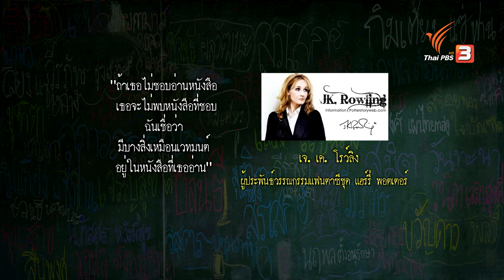มีบางสิ่งเหนือเวทย์มนต์ อยู่ในหนังสือที่เธออ่าน | ข้อคิดจากละคร ครูมะ ห้อง ป.3 ก.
"ถ้าเธอไม่ชอบอ่านหนังสือ เธอจะไม่พบหนังสือที่ชอบ
ฉันเชื่อว่า มีบางสิ่งเหนือเวทย์มนต์ อยู่ในหนังสือที่เธออ่าน"
- เจ. เค. โรว์ลิง -
ผู้ประพันธ์วรรณกรรมแฟนตาซีชุด แฮร์รี่ พอตเตอร์

สิ่งที่เราได้เห็นอยู่บ่อย ๆ ในละคร ครูมะ ห้อง ป.3 ก. คือการที่ครูวิชัย เห็นถึงความสำคัญของการอ่านหนังสือของเด็ก ๆ ถึงแม้ว่าหนังสือที่อ่านจะเป็นนิยาย หนังสือตลก หนังสือนอกเวลา แต่ครูวิชัยก็สนับสนุนให้เด็ก ๆ ได้อ่าน

ติดตามชมละคร ครูมะห้องป3ก ทุกวันเสาร์ - อาทิตย์ เวลา 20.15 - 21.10 น. ทาง